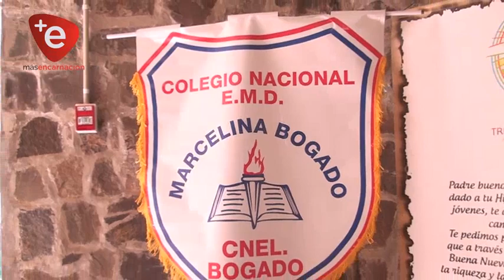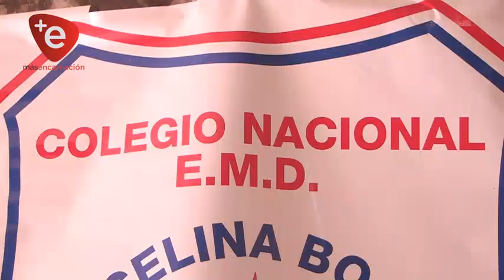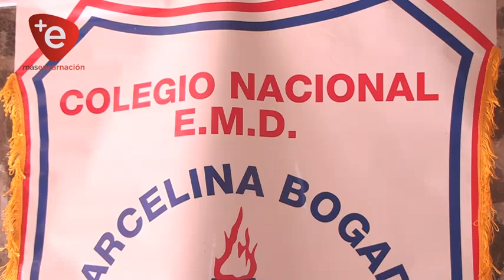Jóvenes de Coronel Bogado mostrarán su arte inspirado en el Trienio de la Juventud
Hoy miércoles de noviembre en local de Turista Róga se realizó el Lanzamiento del Proyecto Interinstitucional "Trienio de la Juventud manifestándose a través de las Artes" en su Edición N°II organizado por el Colegio Nacional de Enseñanza Media Diversificada Marcelina Bogado, conjuntamente con la Parroquia de la Santa Cruz de la Diócesis de la Encarnación. El mismo consiste en la exposición de cuadros sobre la Vida, Muerte y Resurrección de Cristo, Murales, Coro de jóvenes, cortometrajes sobre la parábola del Hijo Pródigo y Danza clásica con tema gregoriano.

La exposición oficial de todos los trabajos del año que realizaron los jóvenes del 9° grado del Colegio Nacional Marcelina Bogado será el domingo 25 de noviembre en la Parroquia de la Santa Cruz en la ciudad de Coronel Bogado a partir de las 18:00 hs.

Este proyecto fue trabajado entre los jóvenes para concienciar a quiénes están en el mundo de las drogas, también para concienciar por el tema del aborto en el país, y demás problemas sociales, que están en auge en la sociedad, todo esto uniendo la religión y el arte.